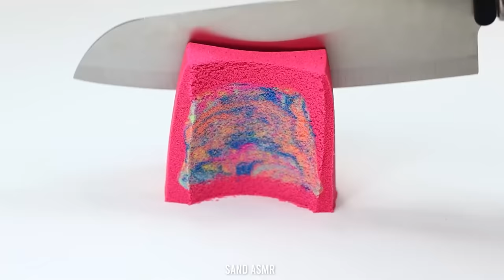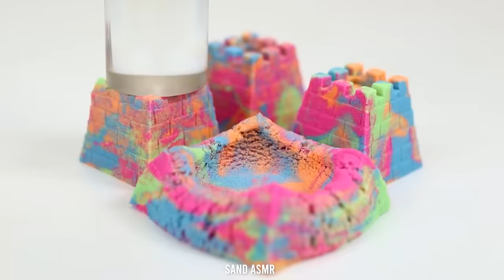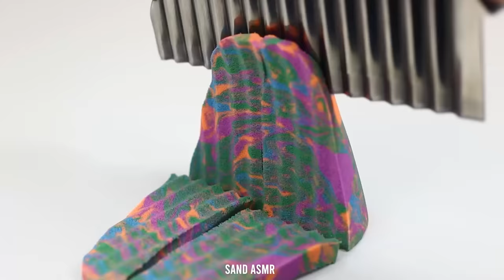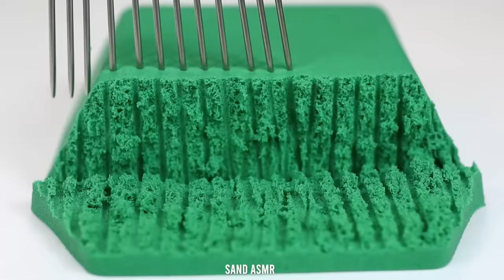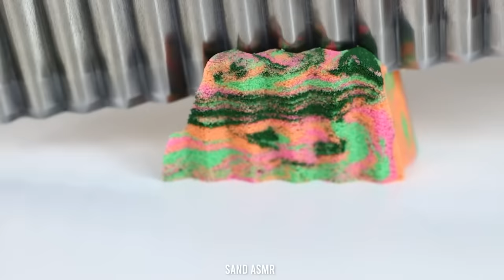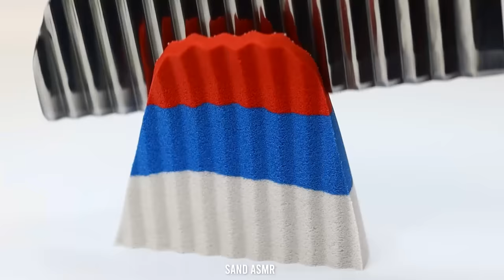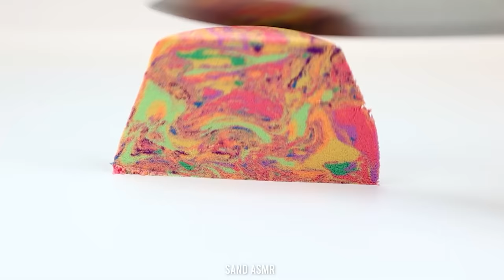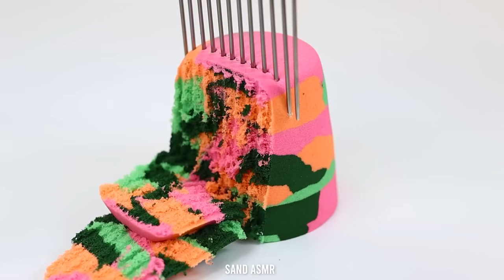1 Hour Kinetic Sand ASMR! Satisfying Sand ASMR Cutting! Relaxing Kinetic Sand ASMR #10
1 Hour Kinetic Sand ASMR! Satisfying Sand ASMR Cutting! Relaxing Kinetic Sand ASMR!